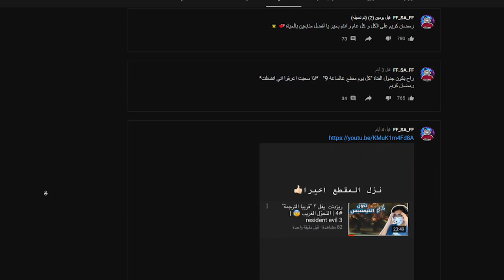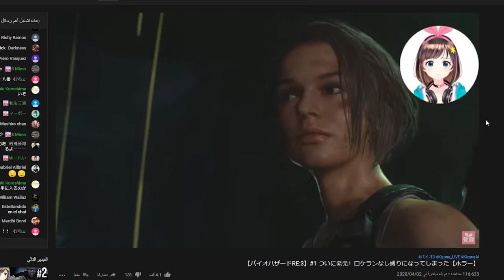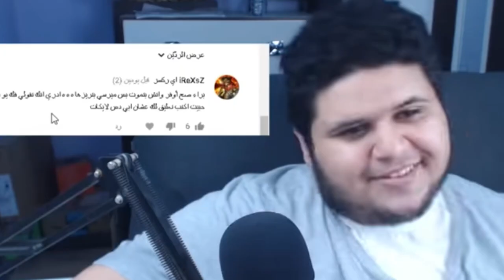ميمز جديد يربط العلاقة العجيبة بين اليوتيوبرز العرب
الفكرة في الأساس كانت متركزة على 10 ثواني فقط كميمز العرب لكن مع تفاعل المشتركين قررت اسويه مقطع كامل .. نيتي في صنع المقطع لا تستهدف إهانة أو جرح أحد نحن هنا نصنع ميمز قصد الضحك و الوناسة . فرجة ممتعة . في أمان الله .